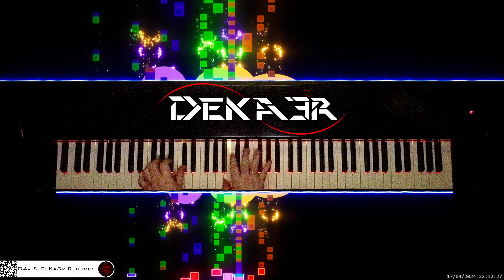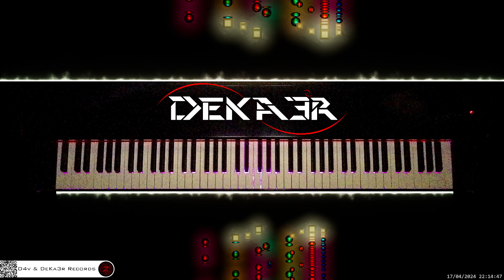🔴 irl 🎹 CODE • Piano Music